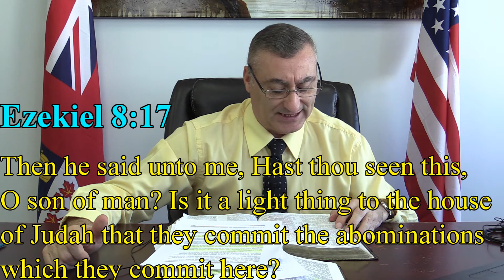The Watchman Program-Easter Sunrise Service; Is it Christian?